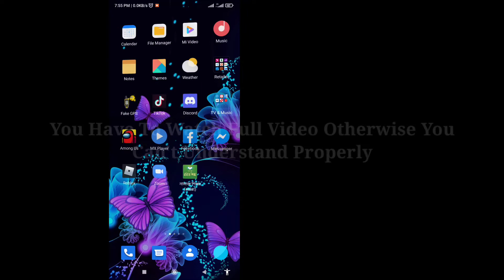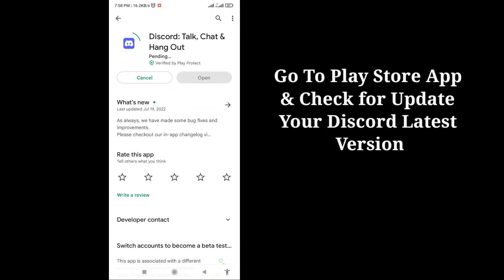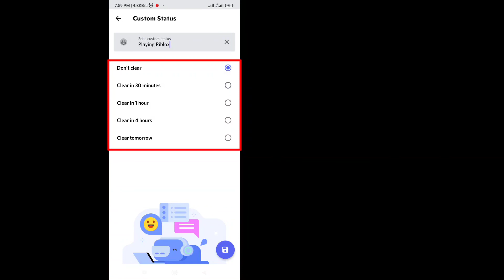How To Fix Discord Game Activity Not Showing On Mobile | How To Show Game Activity On Discord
In this video, I will show you How To Fix Discord Game Activity Not Showing On Mobile | How To Show Game Activity On Discord watch this full video and learn this follow my all the steps without skipping.
It's most important for all users.